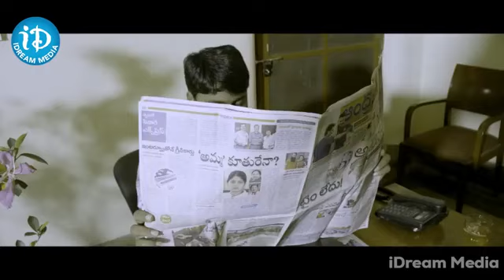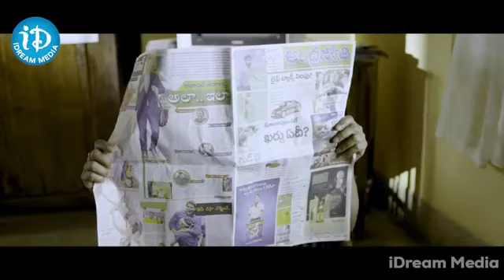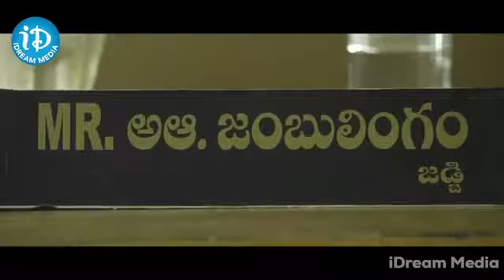Prudhvi Raj And Tagubothu Ramesh Comedy Scenes : కోర్టులో కామిడీ సీన్.. నవ్వులే నవ్వులు | iDream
Prudhvi Raj And Tagubothu Ramesh Comedy Scenes : కోర్టులో కామిడీ సీన్.. నవ్వులే నవ్వులు | iDream Eluru
Prudhvi Raj And Tagubothu Ramesh Comedy Scenes